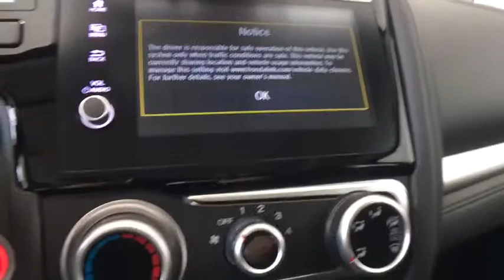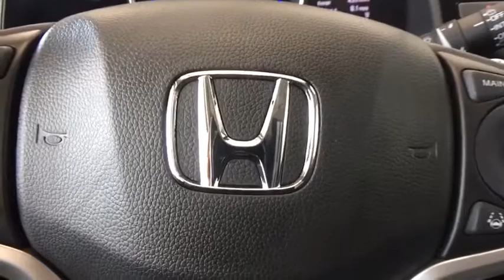2019 Honda Fit Greenfield, Keene, Brattleboro, Northampton, Springfield, MA 19159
Lunar Silver Metallic N 2019 Honda Fit available in Greenfield, Massachusetts at Lundgren Honda Greenfield. Servicing the Keene, Brattleboro, Northampton, Springfield, MA area.

2019 Honda lunar silver metallic Fit EX FWD CVT 1.5L I4brbrbrThe Lundgren Advantage  Experience it! Lundgren Honda of Greenfield is a Family owned and operated business since 1964. Our philosophy is to use market based pricing. We like to make sure our customers get all the information they need to make an informed buying decision. You will also receive a Coupon Book filled with over $829.00 dollars worth of savings to our Service Department, Parts Department. Lundgren Honda of Greenfield Experience it!
Wheels: 16 Machine-Finished Alloy w/Black Inserts,Cloth Seat Trim,Radio: AM/FM Audio System,6 Speakers,Air Conditioning,Electronic Stability Control,Front Bucket Seats,Front Center Armrest,Spoiler,Tachometer,ABS brakes,Brake assist,Bumpers: body-color,Driver door bin,Driver vanity mirror,Dual front impact airbags,Dual front side impact airbags,Front anti-roll bar,Front fog lights,Front reading lights,Front wheel independent suspension,Fully automatic headlights,Illuminated entry,Low tire pressure warning,Occupant sensing airbag,Outside temperature display,Overhead airbag,Panic alarm,Passenger door bin,Passenger vanity mirror,Power door mirrors,Power moonroof,Power steering,Power windows,Radio data system,Rear window defroster,Rear window wiper,Remote keyless entry,Security system,Speed control,Split folding rear seat,Steering wheel mounted audio controls,Telescoping steering wheel,Tilt steering wheel,Traction control,Trip computer,Variably intermittent wipers,Distance-Pacing Cruise Control,AM/FM radio: SiriusXM,Wireless phone connectivity: Bluetooth HandsFreeLink,Exterior Parking Camera Rear,Auto High-beam Headlights